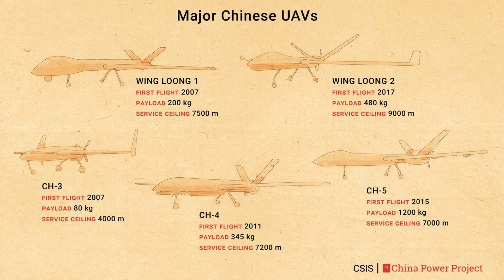L’Irak renforce ses capacités aériennes avec le drone de combat chinois CH-5 à moyenne altitude